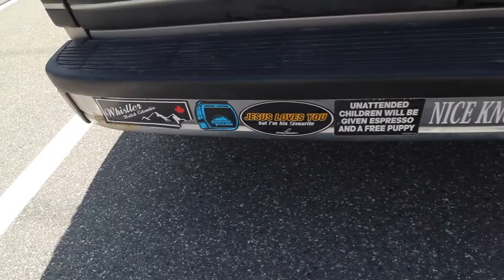18 Year Old Lives A Sticker Bombed Van Life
Finally got down to it and made My first Van life vlog. I lived in my van for a little over 3 months last year travelling around riding skateparks and surfing in British columbia and a bit in Alberta.I just sent my winter living in Jasper national park working at Marmot Basin in the terrain park which was pretty rad, I got to snowboard over 100 days and learnt and sent a bunch of new tricks. I had plans to move away from Jasper for the summer, but ended up getting a job serving and exposing at earls. For the first 2 months of the summer I lived in a storage closet the size of my bed with enough room and storage to live. I had access to all utilities I needed so i was set. Rent was dirt cheap so i managed to save quick and easier. But come my last month or so the owner of the house found out the renter allowed me to live under the stairs and gave me a week notice to peace out. So I spent roughly a month kicking it in my van bathing in lakes (biodegradable soap of course) sleeping in pull offs and working some more to save up. I had a general plan of taking off on the road. I headed back to Hinton to get everything together and get my van road ready once again. I left Hinton on August 15th to start my next journey and it has been amazing. I spent some time in Whistler for Crankworx and then spent some time in Vancouver and area riding skateparks. I'm now in Lilooet visiting my family and then ill be off to Vancouver island for a month to bike and surf and then ill be heading down the coast through Oregon and California and wherever else the road takes me. so stay tuned for more videos. STAY RAD HUMANS!